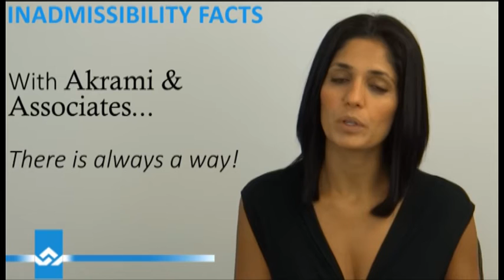Inadmissibility Facts to Canada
Our video provides a comprehensive guide on how to address your inadmissibility issues and gain entry to Canada. We cover essential steps, including applying for a Temporary Resident Permit or seeking Criminal Rehabilitation, to help you understand what actions you need to take.

Find out how you can overcome these challenges and ensure a smooth entry into Canada. Watch our video for valuable insights and tips.

For more information about overcoming inadmissibility and many other immigration matters, check out our site: